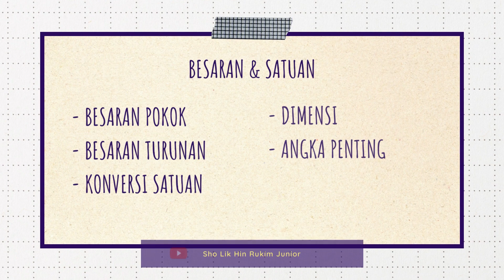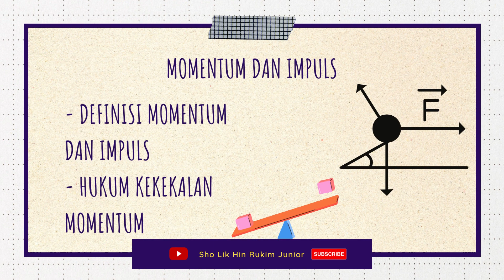KISI KISI PAS FISIKA X